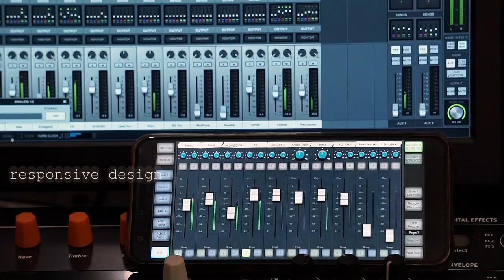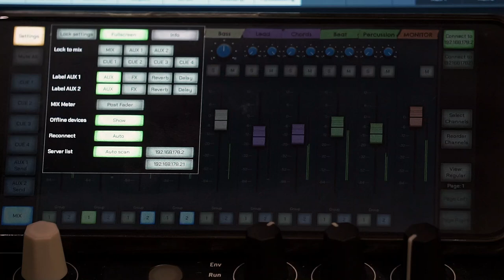Cuefinger - Cue Mixer for Universal Audio Console via LAN/Wifi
With Cuefinger you can remote control Universal Audio's Console Application via LAN/Wifi.

In a recording studio this gives the studio musician the possibility to access the cue mix via a linux, android or windows tablet/phone.
As an example, you could use an UA Apollo interface with 4 cue busses in combination with 4 tablets/phones allowing 4 musicians to control their cue mix individually.

Features:
    Volume, Pan, Mute, Solo, Pre/Post of the Monitor, the CUE- and AUX-Mixes
    Responsive design allows mixing also on tiny screens
    Show only the channels you need via select channels
    Reorder channels
    Mix groups
    Color coding
    Lock to mix (e.g. allow access only to CUE 1)
    Mute All button
    Easily switch between servers
    Low on CPU usage and uses GPU acceleration

In this video I use a Pixel 3a (Android 12)